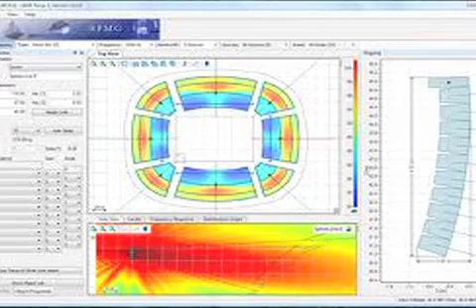ALCONS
The term ALCON is an abbreviating for "Audio Loss of Consonants" and prior to computer acoustical modeling programs, it was the method most often employed to evaluate the acoustical accuracy of a venue.

It worked like this.  Someone would stand on stage and read a series of words.  As the reader said each word, people placed strategically in seats throughout the venue, would write down the word they thought they heard.  For example, the reader might say, "Number 10...the word is great.  Number 11...the word is hat."

After all the words had been read, the cards were collected and checked for accuracy.  In the seats where the cards were 100% correct, the acoustics were considered to be good.

However, in seats where the word "great" was possibly heard as "gray" or "hat" was heard as "had", meant that some consonant sounds were getting lost.  This is why the term "audio loss of consonants" is used, and proof that the acoustical issues in the seats that had ALCONs needed to be addressed.